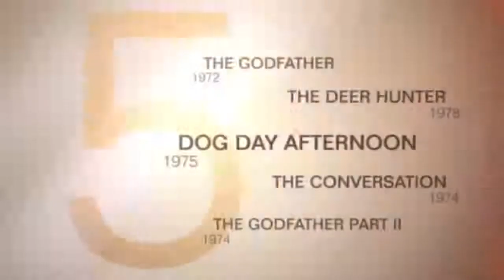John Cazale Biography, Age, Life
John Holland Cazale (/kəˈzeɪl/, Italian: [kadˈdzaːle]; August 12, 1935 – March 13, 1978) was an American actor. He appeared in five films over six years, all of which were nominated for the Academy Award for Best Picture: The Godfather, The Conversation, The Godfather Part II, Dog Day Afternoon, and The Deer Hunter. He app